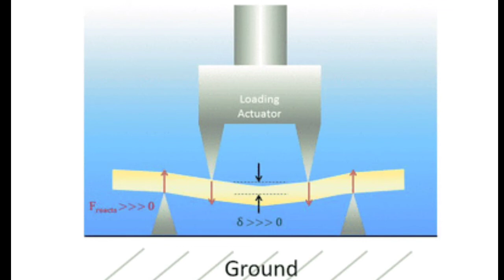ASTM D790 FLEXURAL STRENGTH ASTM D790 FLEXURAL STRENGTH , FORMULA, SPECIMEN knowledge of plastics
knowledge of plastics

types of bending techniques

1.Tree point bend
2.Four point bend

SIGNIFICANCE
FACTOR AFFECTING
FORMULA

WHAT IS SPAN LENTH
DISTANCE BETWEEN TWO SUPPORTERS IT IS CALLED LENGTH IT IS MEASURED IN 16 TIMES MULTIPLY BY THICKNESS OF THE SPECIMEN